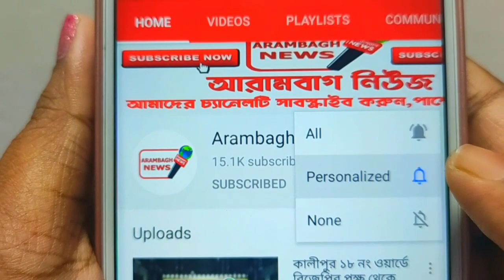আরামবাগ থেকে প্রাইভেট বাস চলাচলের তথ্য দিলেন INTTUC নেতা সফিকুল ইসলাম।